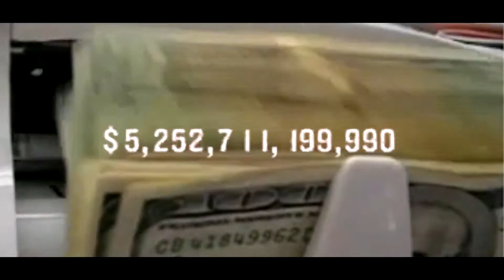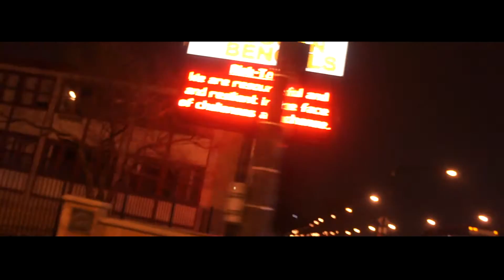Dice - Let You Go △ therobotpanda.com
Official Video for “Let You Go” starring Dice featuring Rickiitony. Executive Producer Xstacy Entertainment.. A RobotPanda Film in association with Elevate Tv Productions.

Executive Producer : @blank
Audio Engineering : @blank
Wardrobe & Styling : @blank

Know someone who makes music?

Official Channel of TheRobotPanda / Steven Sanchez

R A I N M A N  A G E N C Y ™
"Elevate Your Grind"

In 2009 I was working at nightclubs on the weekend as an event journalist. I wrote articles featuring pictures from parties I covered and did photo shoots throughout the week. As a director, I've produced 350+ films generating over 3.8 Million views. In 2014 I began my spiritual journey & started conducting research into metaphysics. Three years later in 2017 I became an ordained minister with aspirations of fighting evil by working in the dark to serve the light. Aside from Ministry Work, we offer Consulting & Multimedia Services to Entrepreneurs Internationally. By combining social media management with photography & film making services, we help people evolve their brand. Panda is a full-time Filmmaker and Demonologist.